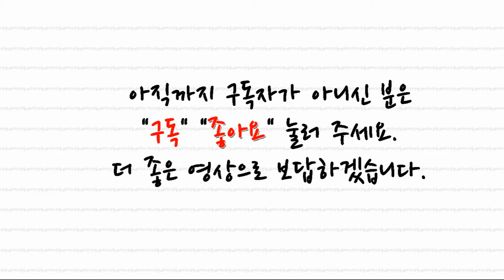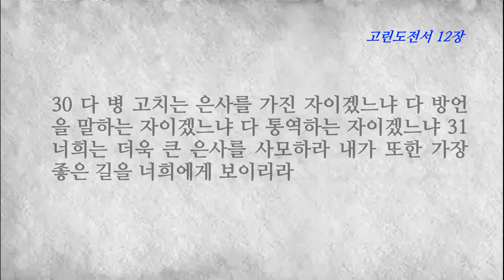고린도전서 12장 방언과 다양한 성령의 은사를 주시는 이유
1 형제들아 신령한 것에 대하여 나는 너희가 알지 못하기를 원하지 아니하노니 2 너희도 알거니와 너희가 이방인으로 있을 때에 말 못하는 우상에게로 끄는 그대로 끌려 갔느니라
3 그러므로 내가 너희에게 알리노니 하나님의 영으로 말하는 자는 누구든지 예수를 저주할 자라 하지 아니하고 또 성령으로 아니하고는 누구든지 예수를 주시라 할 수 없느니라
4 은사는 여러 가지나 성령은 같고 5 직분은 여러 가지나 주는 같으며 6 또 사역은 여러 가지나 모든 것을 모든 사람 가운데서 이루시는 하나님은 같으니 7 각 사람에게 성령을 나타내심은 유익하게 하려 하심이라
8 어떤 사람에게는 성령으로 말미암아 지혜의 말씀을, 어떤 사람에게는 같은 성령을 따라 지식의 말씀을, 9 다른 사람에게는 같은 성령으로 믿음을, 어떤 사람에게는 한 성령으로 병 고치는 은사를,
10 어떤 사람에게는 능력 행함을, 어떤 사람에게는 예언함을, 어떤 사람에게는 영들 분별함을, 다른 사람에게는 각종 방언 말함을, 어떤 사람에게는 방언들 통역함을 주시나니
11 이 모든 일은 같은 한 성령이 행하사 그의 뜻대로 각 사람에게 나누어 주시는 것이니라 12 몸은 하나인데 많은 지체가 있고 몸의 지체가 많으나 한 몸임과 같이 그리스도도 그러하니라
13 우리가 유대인이나 헬라인이나 종이나 자유인이나 다 한 성령으로 침례를 받아 한 몸이 되었고 또 다 한 성령을 마시게 하셨느니라 14 몸은 한 지체뿐만 아니요 여럿이니
15 만일 발이 이르되 나는 손이 아니니 몸에 붙지 아니하였다 할지라도 이로써 몸에 붙지 아니한 것이 아니요 16 또 귀가 이르되 나는 눈이 아니니 몸에 붙지 아니하였다 할지라도 이로써 몸에 붙지 아니한 것이 아니니
17 만일 온 몸이 눈이면 듣는 곳은 어디며 온 몸이 듣는 곳이면 냄새 맡는 곳은 어디냐 18 그러나 이제 하나님이 그 원하시는 대로 지체를 각각 몸에 두셨으니 19 만일 다 한 지체뿐이면 몸은 어디냐 20 이제 지체는 많으나 몸은 하나라
21 눈이 손더러 내가 너를 쓸 데가 없다 하거나 또한 머리가 발더러 내가 너를 쓸 데가 없다 하지 못하리라 22 그뿐 아니라 더 약하게 보이는 몸의 지체가 도리어 요긴하고
23 우리가 몸의 덜 귀히 여기는 그것들을 더욱 귀한 것들로 입혀 주며 우리의 아름답지 못한 지체는 더욱 아름다운 것을 얻느니라 그런즉 24 우리의 아름다운 지체는 그럴 필요가 없느니라 오직 하나님이 몸을 고르게 하여 부족한 지체에게 귀중함을 더하사
25 몸 가운데서 분쟁이 없고 오직 여러 지체가 서로 같이 돌보게 하셨느니라 26 만일 한 지체가 고통을 받으면 모든 지체가 함께 고통을 받고 한 지체가 영광을 얻으면 모든 지체가 함께 즐거워하느니라 27 너희는 그리스도의 몸이요 지체의 각 부분이라
28 하나님이 교회 중에 몇을 세우셨으니 첫째는 사도요 둘째는 선지자요 셋째는 교사요 그 다음은 능력을 행하는 자요 그 다음은 병 고치는 은사와 서로 돕는 것과 다스리는 것과 각종 방언을 말하는 것이라 29 다 사도이겠느냐 다 선지자이겠느냐 다 교사이겠느냐 다 능력을 행하는 자이겠느냐
30 다 병 고치는 은사를 가진 자이겠느냐 다 방언을 말하는 자이겠느냐 다 통역하는 자이겠느냐 31 너희는 더욱 큰 은사를 사모하라 내가 또한 가장 좋은 길을 너희에게 보이리라